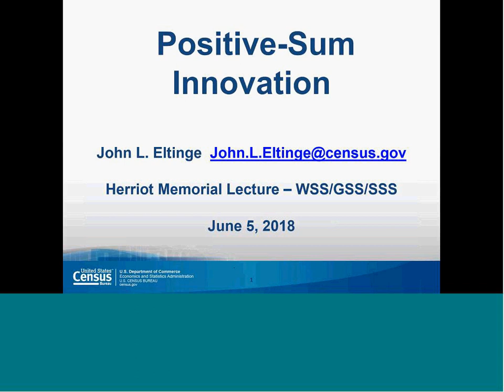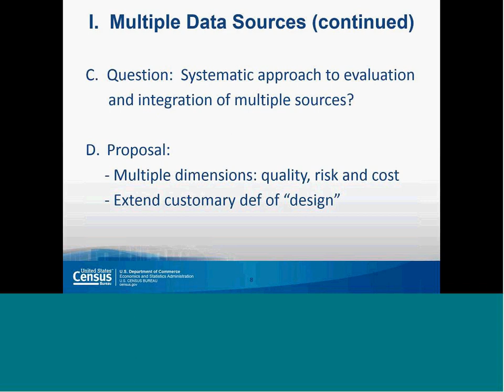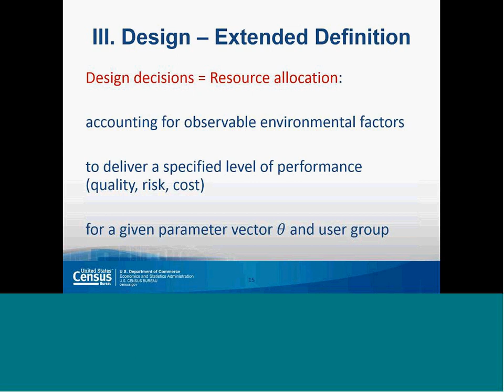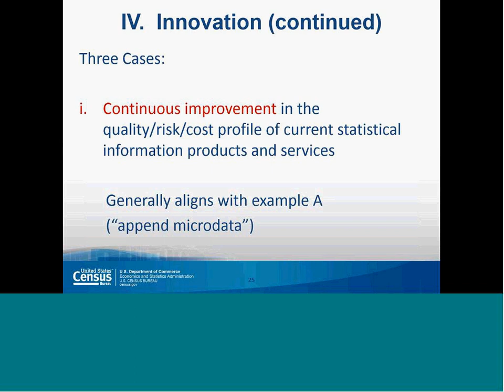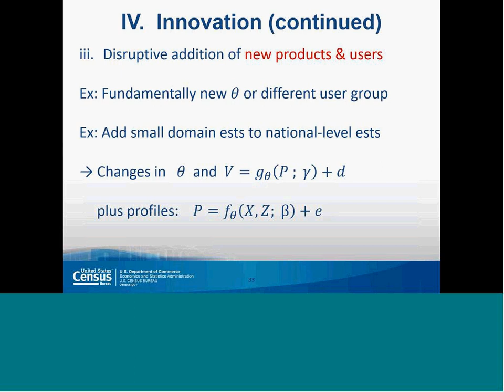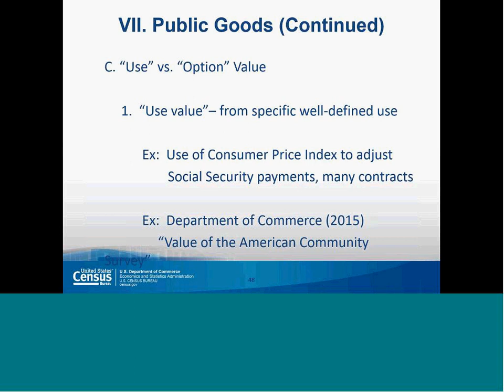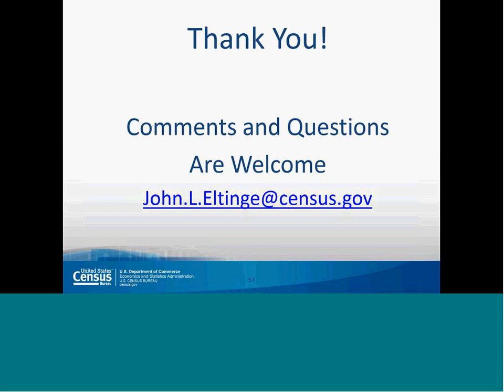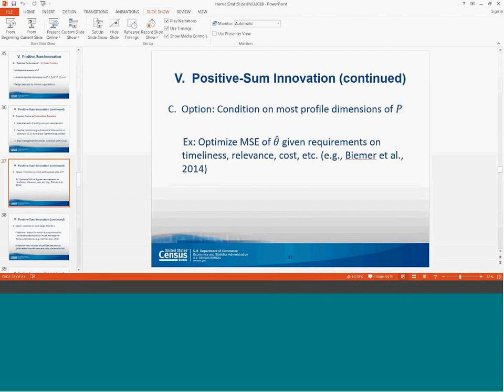WSS Herriot Memorial Lecture John Eltinge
The award winner for 2017 was John Eltinge from the U.S. Census Bureau. These are the slides from his lecture given in June of 2018. Go to the Washington Statistical Society (WSS) for the slides